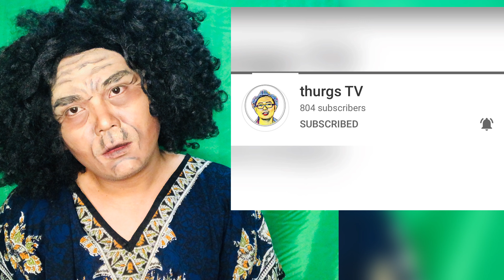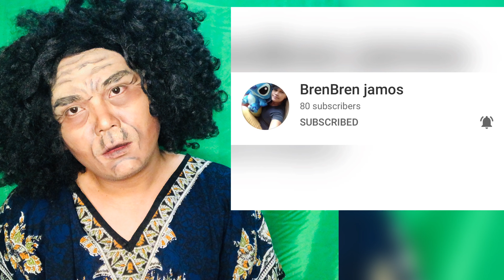T-BACK CHALLENGE!KALOKA NAIPIT ANG ITLOG!